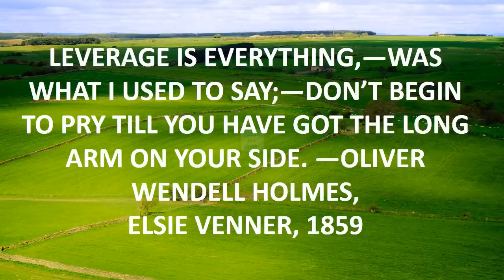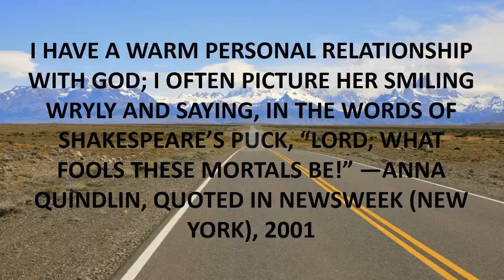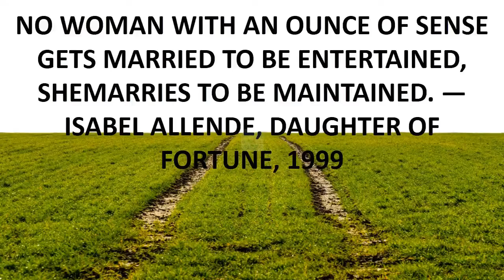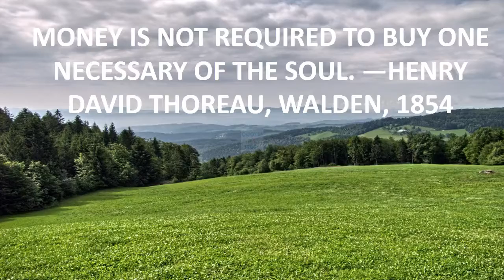sad love quotes english